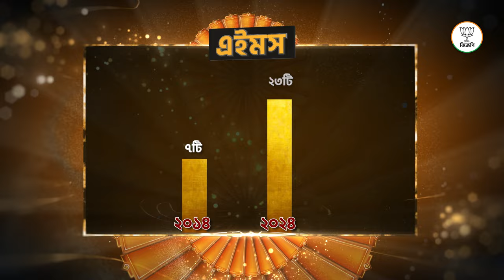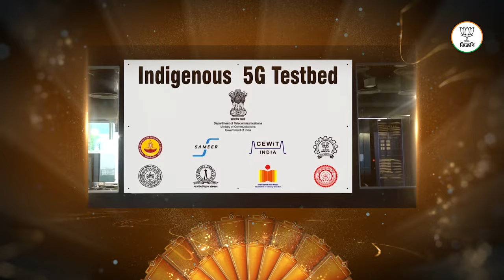৭০ বছর পরিবারতন্ত্রের রাজনীতি নাকি ১০ বছর বিকাশের রাজনীতি! কে এগিয়ে? দেখুন দেশ বদলের পরিসংখ্যান।